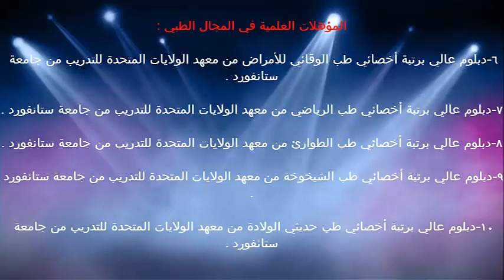انواع فحوصات الاطفال / الدكتور د.خالد بن سعود الحليبي اخصائي الطب الوقائي للأمراض